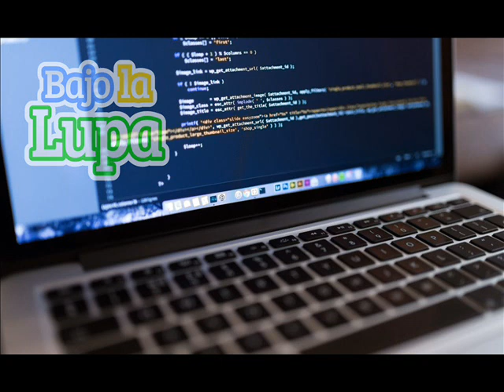Brinarca ofrece oportunidades a margariteños y vzlanos desde Florida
Una oportunidad para los margariteños que aun se quedan en el país y son profesionales o están a punto de graduarse.

La empresa de asesorías Brinarca ha emprendido la búsqueda de talentos en éstas áreas para trabajar con ellos a distancia en las áreas de programación, computación y/o carreras afines. Francisco Briceño, presidente de Brinarca, destaca que este tipo de iniciativas le brinda la oportunidad a los profesionales en el área de contar con ingresos extras desde sus hogares en Venezuela, aun cuando la empresa está en Kissimmi, Orlando – Florida de EEUU.